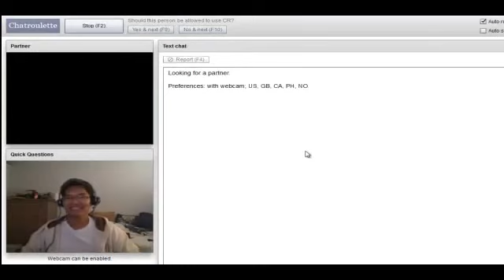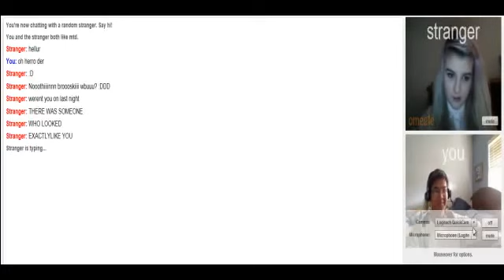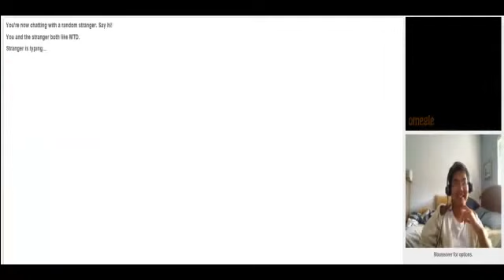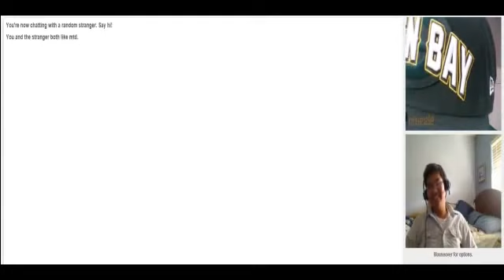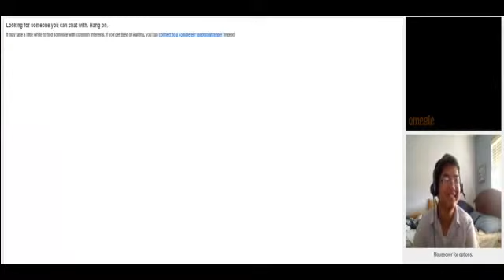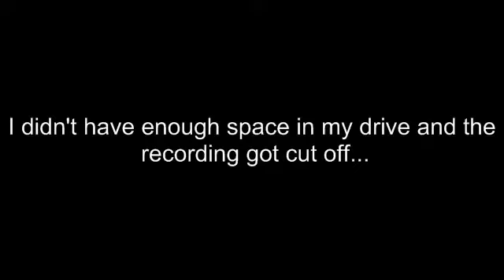Cool People of Chatroulette and Omegle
I used the MTD tag to avoid all the penises on Omegle. That was the only filter you can use for Omegle.
Enjoy the video. Like, Sub, etc.